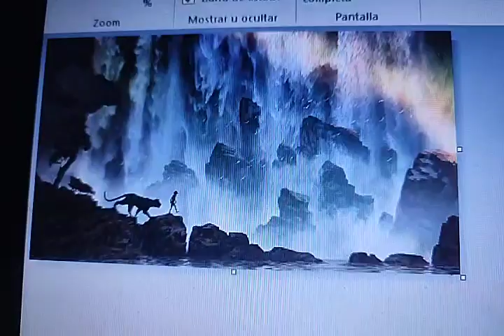First look for Guillermo del Toro's The Jungle Book by Blue Sky Studios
Uploaded: February 9, 2012

Its coming out in September 21, 2012 in the USA, one week before hotel Transylvania. And in my area in October 19, 2012